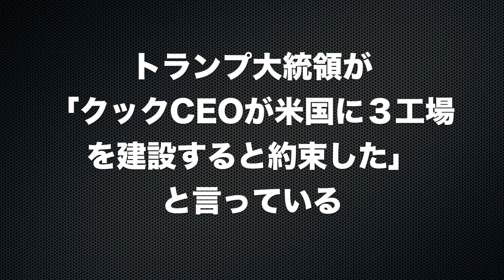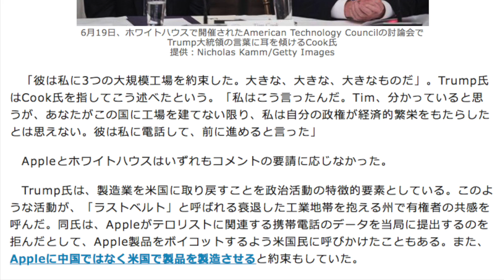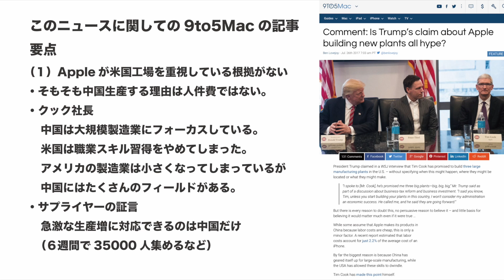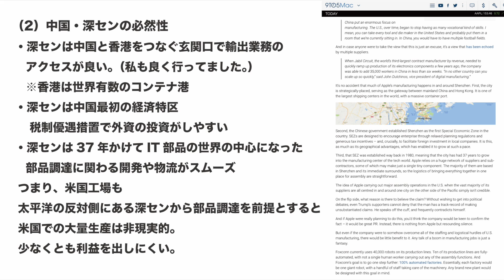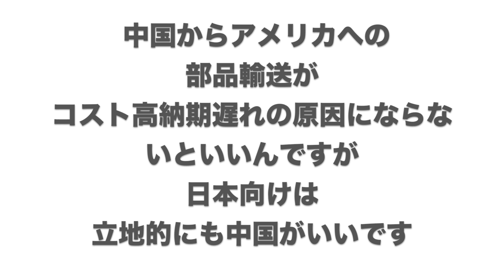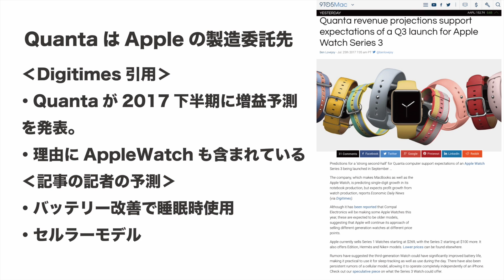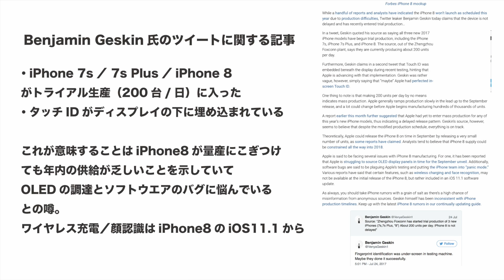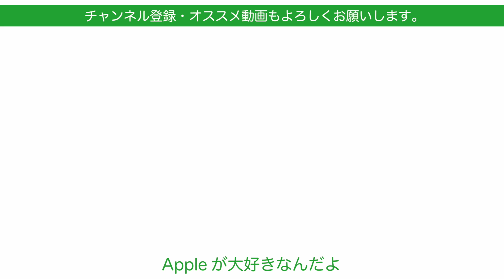Appleの気になる海外ニュース2017月7月版：トランプ発言・iPhone8はいつ・AppleWatch3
２ヶ月に１回くらいお届けしているAppleの気になる海外ニュース。
今回は2017月7月版。
アップルまで巻き込むお騒がせ大統領トランプ氏。
そしてiPhone8はいつなのか？
AppleWatch series3は？
海外ニュースを中心に気になったものを要約してオヤジの視点を語ります。

こちら是非ご覧ください。
トランプ就任後iPhoneはどうなる？そしてApple信者は？／アニメコントApple信者あるあるepisode2

Appleの気になる海外ニュースをピックアップしてザックリ要約＆感想：iPhone8新リーク／iPhone工場に潜入した学生の話（2017年４月）

第二弾：Appleの気になる海外ニュースをピックアップしてザックリ要約＆感想（2017年5月）iPadPro新リーク／iPhone8のサイズとは

理想のiPhone8を妄想してみました／リーク画像をうけて自分でもイラレでスケッチ

最近のAppleの残念な10のこと／2017年を３ヶ月終えて思ったもう少し頑張って欲しいこと

撮影機材
‹カメラ＆モバイル›
・Canon Power Shot G7X Mark II

Beats by Dr.Dre BeatsX

‹iPadPro関連アクセサリー›
iPad Pro 10.5 ガラスフィルム【2枚入り】 UCMDA 2.5D ラウンドエッジ加工 耐指紋 液晶保護 フィルム【3D Touch対応 / 硬度9H / 気泡防止 / 防爆裂 】iPad Pro 10.5インチ（2017年新型）用 強化フィルム

【2枚セット】 TXDUE iPad Pro 10.5インチ用 ガラスフィルム 強化液晶保護フィルム(AGC旭硝子使用 超薄0.3mm 硬度9H 気泡防止 防指紋)
iPad Pro 10.5 フィルム, JEDirect 高品質 液晶保護ガラスパネル
 Nimaso iPad Pro 10.5 専用 ガラスフィルム
iPad Pro 10.5 ケース - ATiC iPad Pro 10.5用 公式キーボードコンパチ 半透明PC製ケース
ESR iPad 10.5インチ 2017 ケース
BUBM 全3色 iPad pro 10.5 / iPad 9.7 2017 / iPad Pro 9.7 用 ハンドバッグ 収納カバン 防塵 生活防水 防湿設計 耐久性・耐衝撃性・ストラップ付 男女兼用 (ブルー)

‹電源関連›
Anker PowerPort+ 5 USB-C Power Delivery
Anker PowerPort4
Anker PowerCore+ 20100 USB-C
サンワサプライ 電源コード

エレコム USBケーブル USB3.1 C-Cタイプ PD対応

Transcend USB-C OTG メモリ 64GB

PQI JAPAN Air Pen

‹カメラ関連›
【Ventlax】 GoPro 対応 3Way 自撮り棒

GoPro Conversion adapter 変換アダプター

‹動画編集›
iMovie